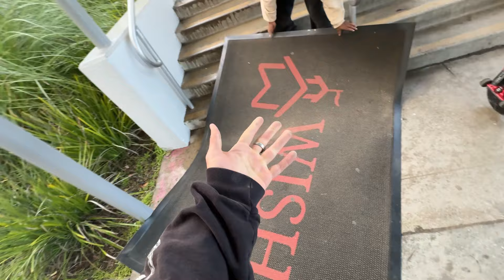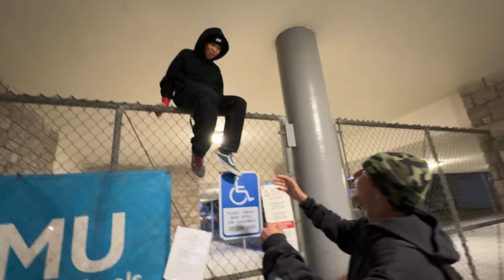Don’t Play With HANDRAILS!